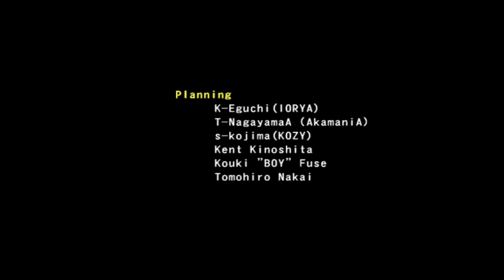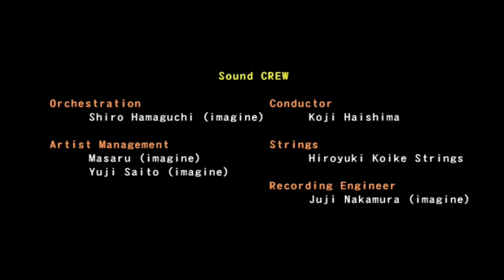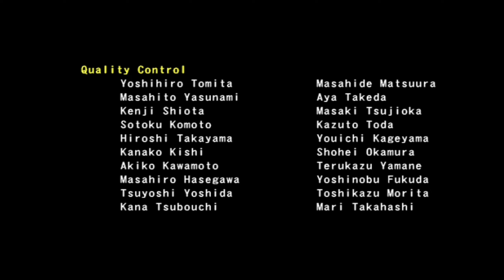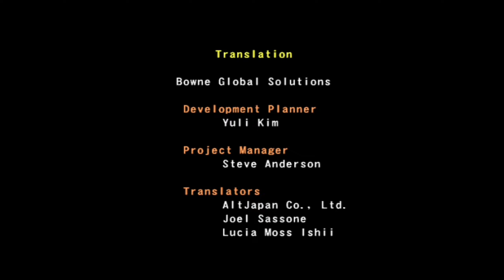Monster Hunter Ending Credits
Saya Ucapkan Terimakasih banyak buat kalian semua yang sudah mendukung dan mengikuti Playthrough Monster Hunter 1 dari awal sampai akhir part Dan sampai Jumpa di video Selanjutnya Sampai Jumpa lagi 🙏